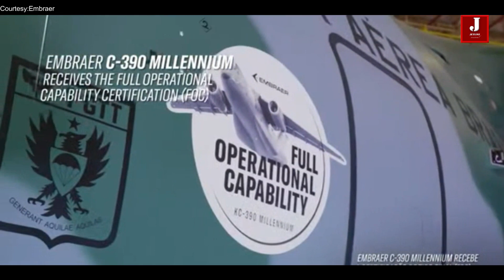Embraer and FAB Celebrate Receiving the Full Operational Capability (FOC) for the C-390 Millennium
Embraer’s C-390 Millennium multi-mission aircraft program today reached another historic milestone in the aviation world. In a ceremony held at the Gavião Peixoto Unit in São Paulo, in the presence of the Brazilian Air Force (FAB) High Command, the aircraft achieved Full Operational Capability (FOC).